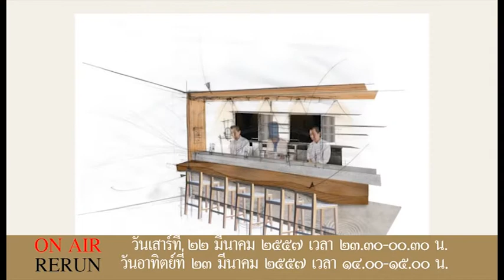SPOT รายการไทยเท่ - ออกแบบจุดต่อจุด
รายการไทยเท่ ตอนออกแบบจุดต่อจุด - คุณกฤษณ์ พุฒพิมพ์
ออกอากาศวันเสาร์ที่ 22 มีนาคม 2557
ไทยเท่ - รายการที่นำเสนอเรื่องราวของคนไทยที่ทำอะไ­รเท่ๆ
ติดตามชมได้ทาง workpointTV ทุกวันเสาร์เวลา 23.30 น.
รีรันวันอาทิตย์ เวลา 14.00 น.